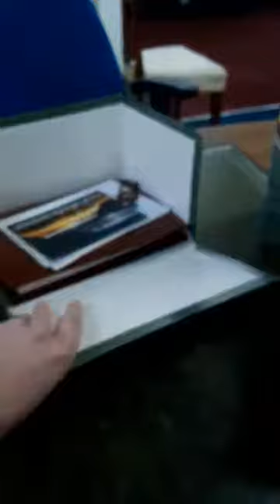Lot 200 - Rolex Gold Day Date Model 1803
Rolex, a gentleman's 18ct gold Rolex Day Date wristwatch, model 1803, gold coloured dial with applied gold baton hour markers, day aperture at 12, date aperture at 3, gold pencil hands with lume inserts, sweep centre seconds hand, railroad outer seconds track in black, fluted bezel, screw down crown with coronet logo, on a signed Rolex 18ct gold president bracelet strap, longer than normal, with signed Rolex clasp, in presentation box with gilt metal buckle motif, no papers, case 36mm, serial No 5132563, with copy of purchase receipt 9th December 2020, also service invoice and warranty card from Swisstec (24 month warranty from 2/3/21), two extra links.

Lot 200 - 23rd February @ 6pm